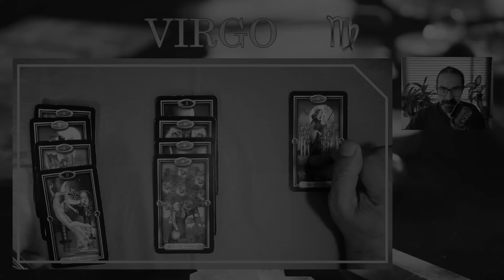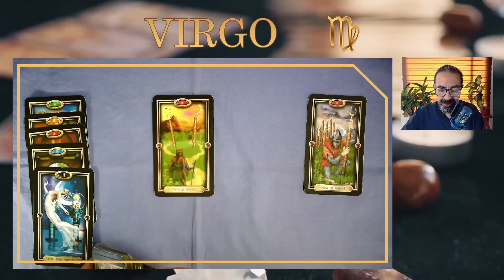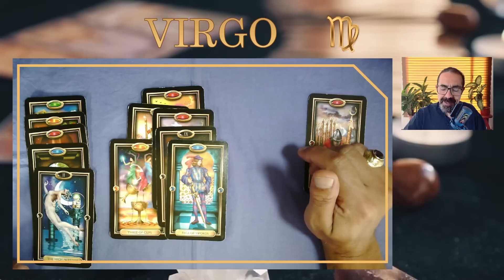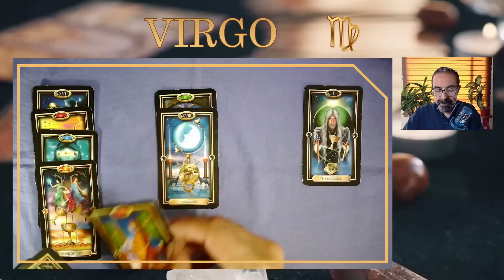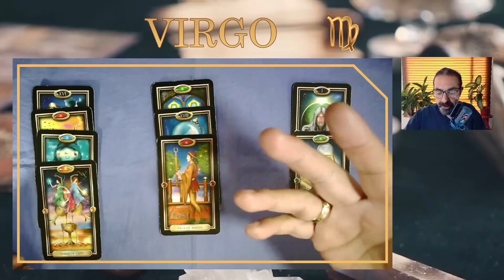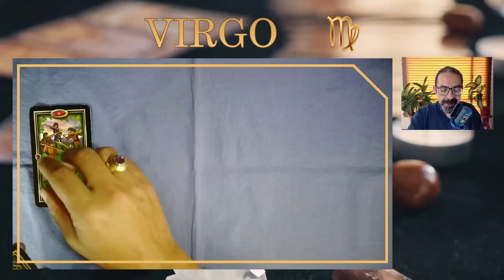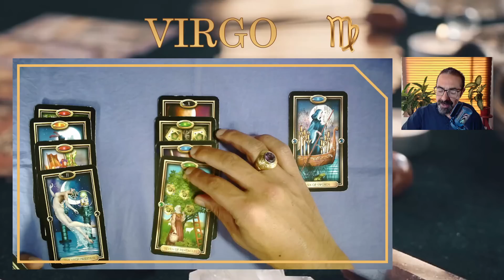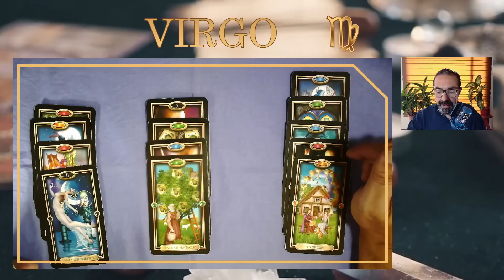♍ VIRGO | 🚀🌈 ¡ACEPTA AYUDA DE QUIEN NO TE IMAGINAS! 🤝🏻 | TAROT SEMANAL AMOR, SALUD, DINERO Y TRABAJO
👉 SEMANA LLENA DE SORPRESAS. ¡DESCÚBRELAS! 🚀 Tres lecturas de cada tema para tres contextos de amor, salud, dinero y trabajo de personas de tu signo. DEBES VER ESTE MENSAJE HASTA EL FINAL. 🔮virgo , no te pierdas las predicciones de las cartas de tarot de tu horóscopo semanal desde el 7 hasta el 14 de mayo de 2023 para saber sobre el amor, la salud y también el dinero y el trabajo
00:46 VIRGO AMOR
08:43 VIRGO SALUD
14:19 VIRGO DINERO Y TRABAJO